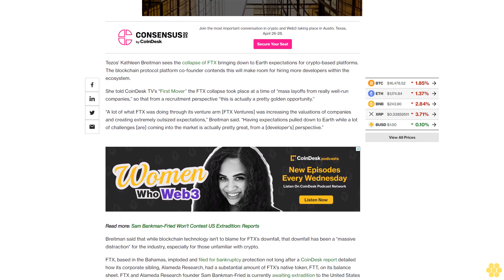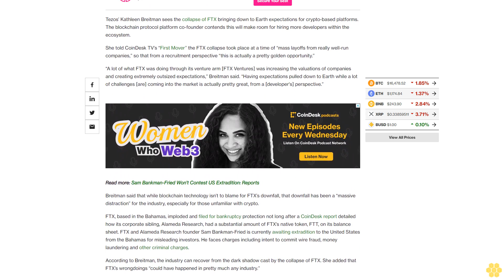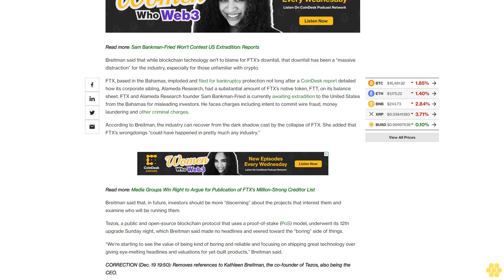FTX Collapse Is ‘Golden Opportunity’ for Developers, Says Tezos Co-Founder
Kathleen Breitman, of the Luxembourg-based blockchain platform, discusses why the collapse of FTX is a “massive distraction” for the industry but has made it prime time for hiring developers.

Tezos’ Kathleen Breitman sees the collapse of FTX bringing down to Earth expectations for crypto-based platforms. The blockchain protocol platform co-founder contends this will make room for hiring more developers within the ecosystem.

She told CoinDesk TV’s “First Mover” the FTX collapse took place at a time of “mass layoffs from really well-run companies,” so that from a recruitment perspective “this is actually a pretty golden opportunity.”

“A lot of what FTX was doing through its venture arm [FTX Ventures] was increasing the valuations of companies and creating extremely outsized expectations,” Breitman said. “Having expectations pulled down to Earth while a lot of challenges [are] coming into the market is actually pretty great, from a [developer's] perspective.”

Breitman said that while blockchain technology isn’t to blame for FTX’s downfall, that downfall has been a “massive distraction” for the industry, especially for those unfamiliar with crypto.

FTX, based in the Bahamas, imploded and filed for bankruptcy protection not long after a CoinDesk report detailed how its corporate sibling, Alameda Research, had a substantial amount of FTX’s native token, FTT, on its balance sheet. FTX and Alameda Research founder Sam Bankman-Fried is currently awaiting extradition to the United States from the Bahamas for misleading investors. He faces charges including intent to commit wire fraud, money laundering and other criminal charges.

According to Breitman, the industry can recover from the dark shadow cast by the collapse of FTX. She added that FTX’s wrongdoings “could have happened in pretty much any industry.”

Breitman said that, in future, investors should be more “discerning” about the projects that interest them and examine who will be running them.

Tezos, a public and open-source blockchain protocol that uses a proof-of-stake (PoS) model, underwent its 12th upgrade Sunday night, which Breitman said made no headlines and veered toward the “boring” side of things.

“We're starting to see the value of being kind of boring and reliable and focusing on shipping great technology over giving eye-melting headlines and valuations for yet-built products,” Breitman said.